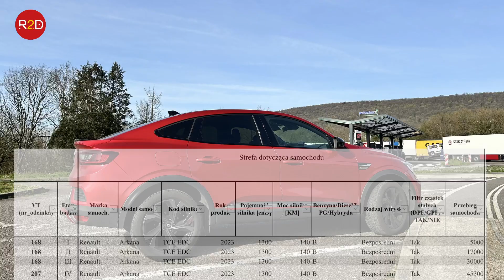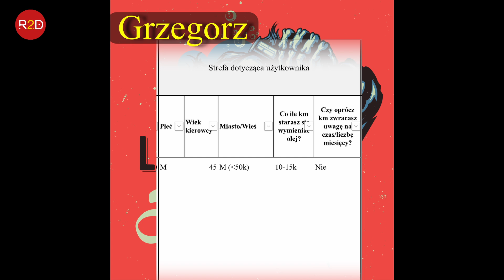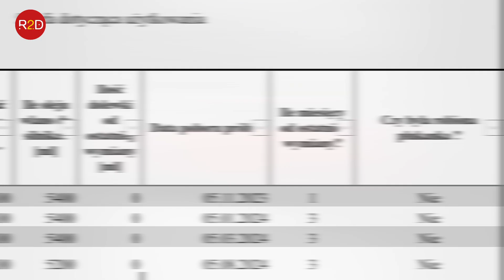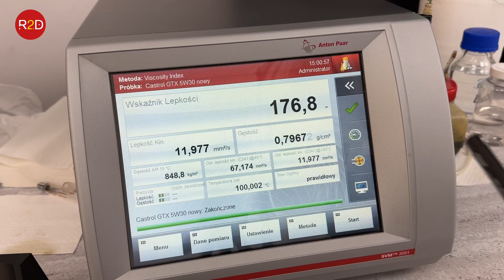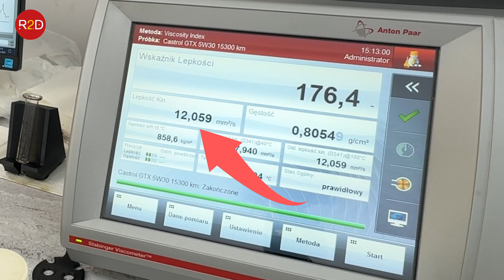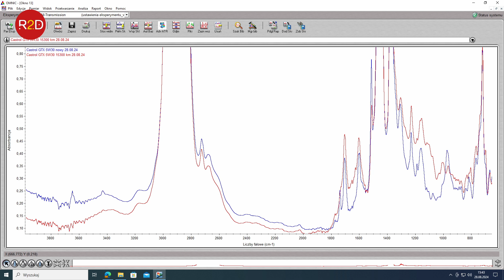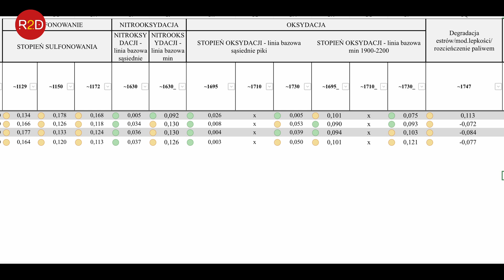Castrol GTX 5W30 po 15300 km, Renault Arkana #207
oraz tutaj